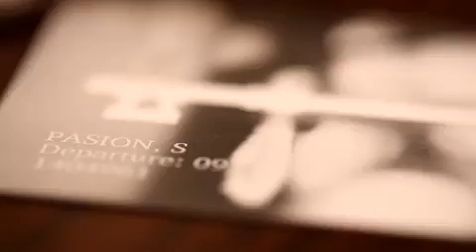AirBnB Backyard Ceremony | Las Vegas Wedding of Sheila+Matt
Las Vegas wedding ceremony in Las Vegas at a private home. video by Something New Films.